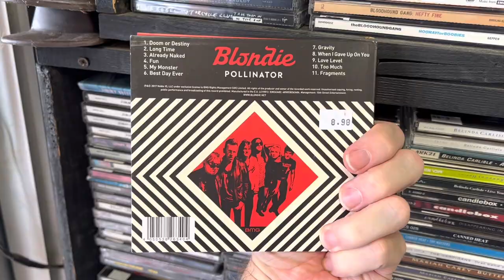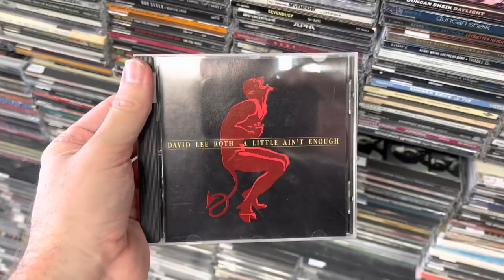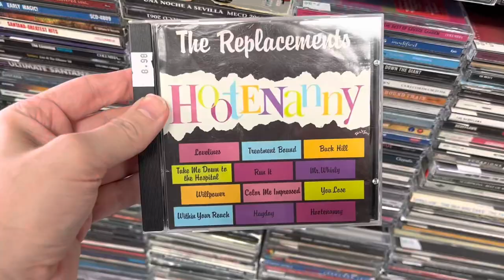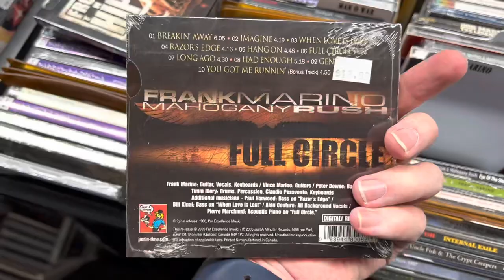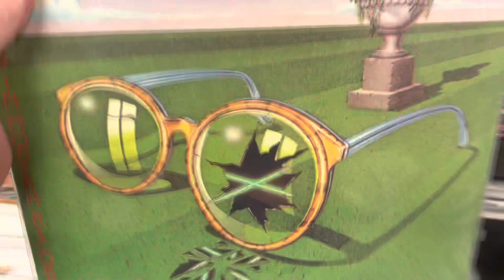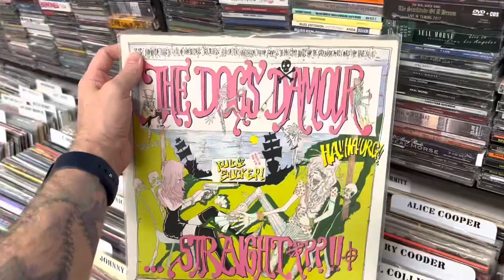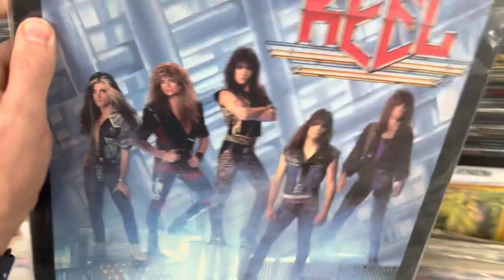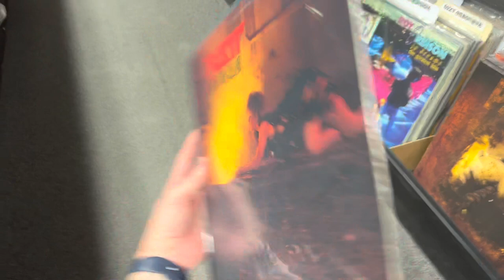Sound Exchange - An Old School Record Store Experience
Join me for one of my New Music Finds shopping excursions at my local record store.  Sound Exchange sells CDs, Vinyl, and cassette with an emphasis on Rock and Metal.  They’re located at 1482 NJ-23 in Wayne New Jersey, and are one of the last real record stores.  If you’re in the area make sure to check them out for that old school record store experience.

Also, if you enjoyed this video please share it on social media and help spread the word.